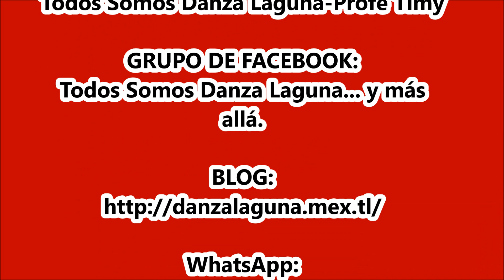SON: "EL SANTA FE". Danza de Pluma “San Judas Tadeo” del Ejido La Joya, Torreón, Coah.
*Danza de Pluma “San Judas Tadeo” del Ejido La Joya, Torreón, Coah.